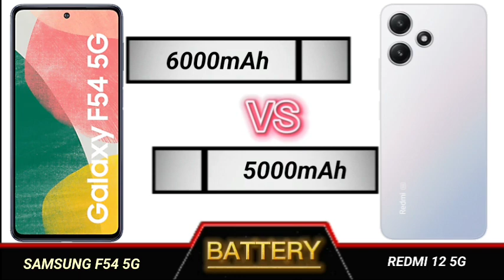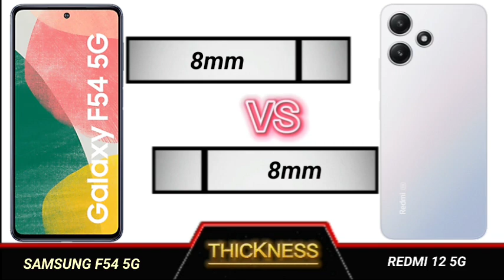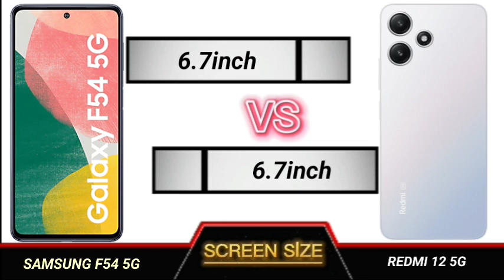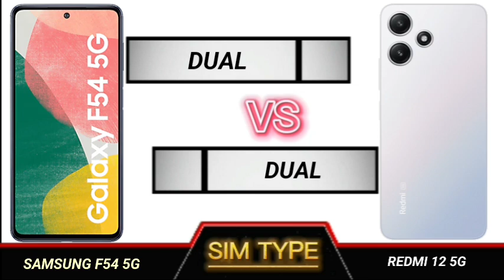samsung f54 5g vs redmi 12 5g full comparison.